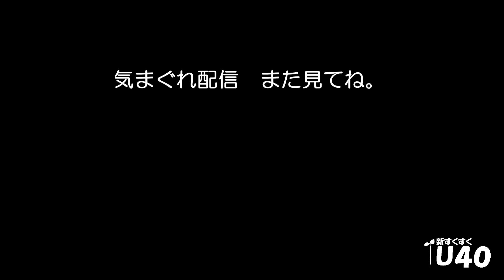「兄弟愛と友情に挟まれて」しびれグラムサム【新すくすくU40】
【しびれグラムサムプロフィール】